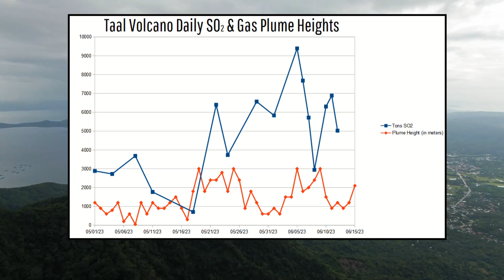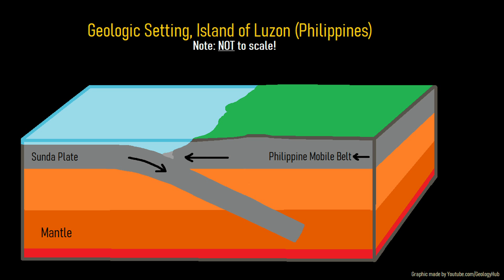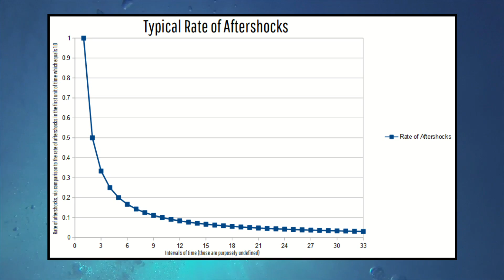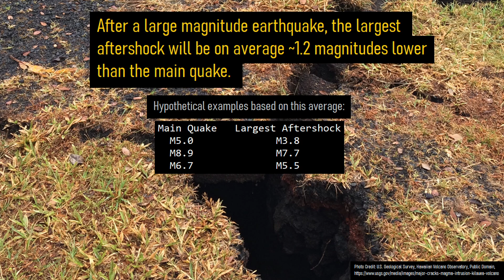Philippines Earthquake Update; Magnitude 6.3 Quake Strikes, Will this Affect the Taal Volcano?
On the morning of June 15th, a large magnitude 6.3 earthquake struck southwest and offshore of the island of Luzon. This quake was centered approximately 25 miles or 40 kilometers southwest of the Taal volcano which caused some people to speculate that the quake was volcanic in origin. Yet, this quake was tectonic rather than volcanic, with an almost identical magnitude 6.7 quake occurring during 2021 in approximately the same location. This video will discuss why this earthquake occurred, if the cause was volcanic, and if this is likely to affect the Taal volcano.

Thumbnail Photo Credit: This work "CalataganPH1", is a derivative of a photo (resized, cropped, text overlay, GeologyHub made graphics overlay (the GeologyHub logo, the image border, and the earthquake red circles)) from "Calatagan, Batangas", by: What's on My Mind, 2007, Posted on Flickr, Flickr account CC BY 2.0. "CalataganPH1" is used & licensed under CC BY 2.0 by Youtube.com/GeologyHub

Sources/Citations:
[1] U.S. Geological Survey
[2] Phivolcs

0:00 Philippines Earthquake
1:50 Geologic Setting
2:29 Reverse Fault
2:45 Other Deep Quakes
3:38 Aftershocks
4:04 Conclusion